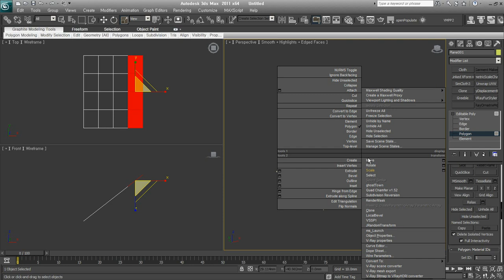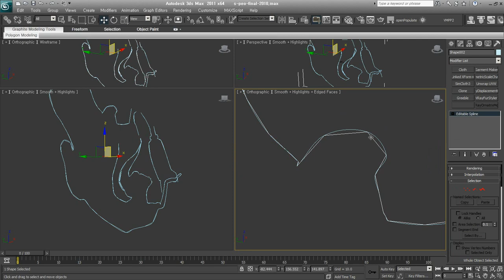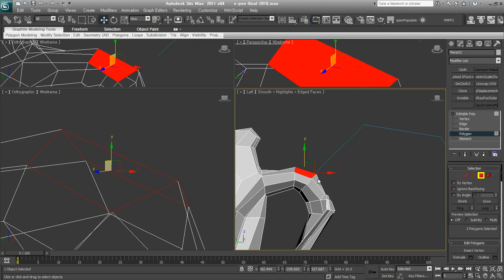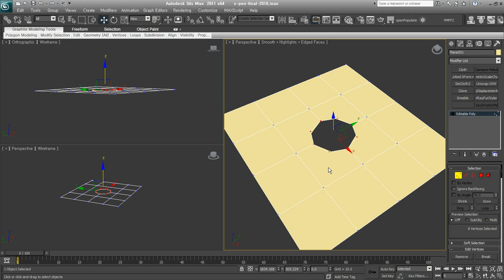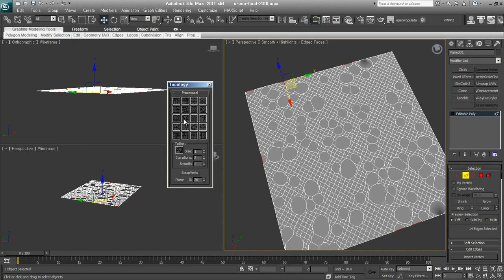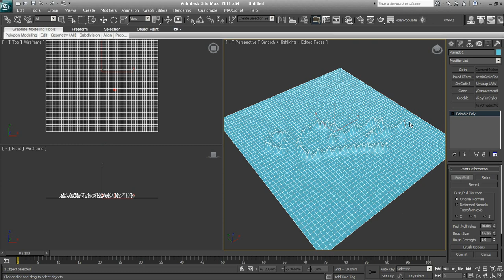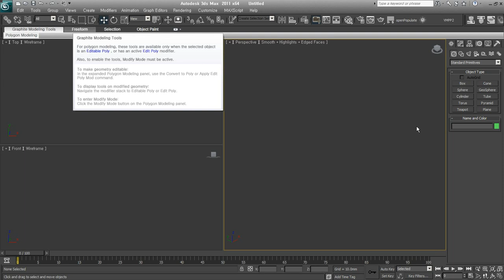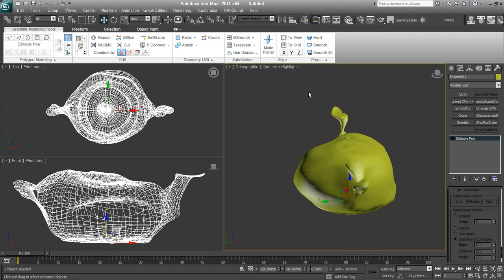[Mentor Ⅲ -05] Editable Poly & Graphite Modeling tools (Ribbon)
3D물체를 수정하는 Editable Poly & Graphite Modeling tools에 대해 설명하고 있습니다.
Modeling 작업에 가장 많이 사용되는 기초적인 내용입니다.

3ds Max Mentor 3는 JOYCG.com에서 2012년 7월~8월에 진행된 실시간 온라인 강좌를 레코딩한 동영상입니다.
편집과정을 거치지 않아서 전체적으로 매끄럽지 못한 점을 감안하고 봐주세요.
버전이 달라져서 지금과 차이가 있지만, 초급자 참고용으로 공개하게 되었습니다.